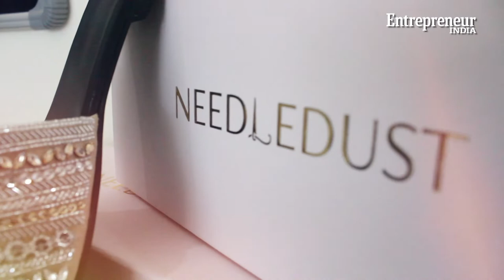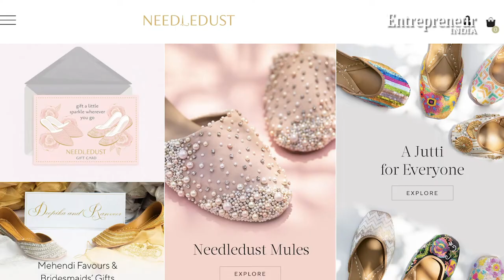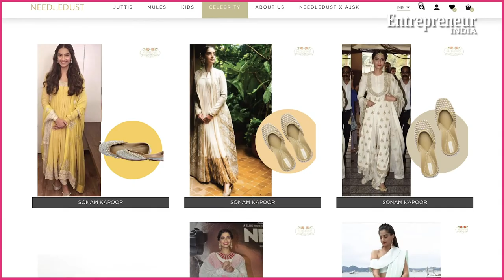Journalist To Entrepreneur: How Shirin Mann Sangha Reinvented The Traditional Indian Jutti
Watch as Needledust founder Shirin Mann Sangha, shares her journey with Entrepreneur India’s Tahira Noor Khan. In this candid interview Shirin talks about how she overcame the struggles of getting karigars back into the jutti-making business, with no formal training in footwear design. This is her story of turning her passion for juttis into a full-fledged successful business.